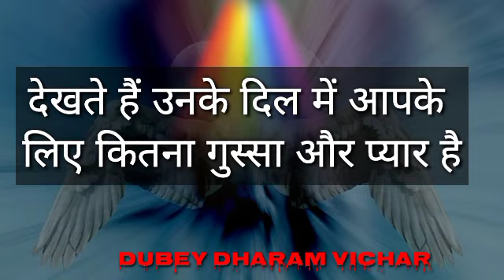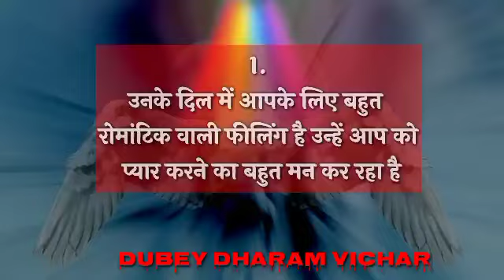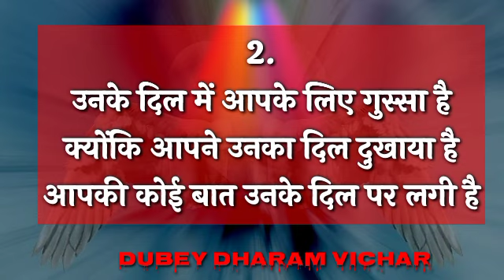Choose one number | Love quiz game | Love quiz game today | Love quiz game new 2022 | True love test